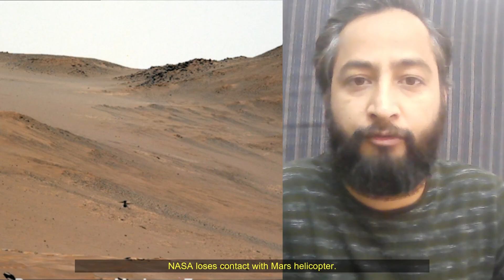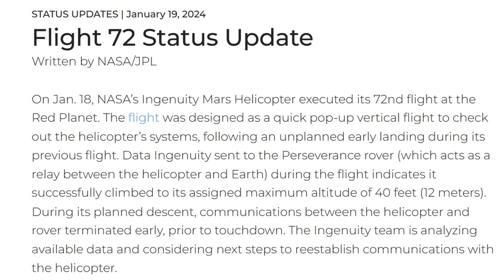NASA lost contact with its Mars Ingenuity helicopter towards the end of its 72nd flight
NASA loses contact with Mars helicopter.

NASA lost contact with its Mars Ingenuity helicopter towards the end of its 72nd flight on the red planet on Thursday (18-January 2024). The small robotic chopper is the first aircraft in history to make a powered, controlled flight on another planet.

In a statement made on Friday (January 19), NASA said: “During its planned descent, communications between the helicopter and (Perseverance) rover terminated early, prior to touchdown… The Ingenuity team is analysing available data and considering next steps to reestablish communications with the helicopter.”